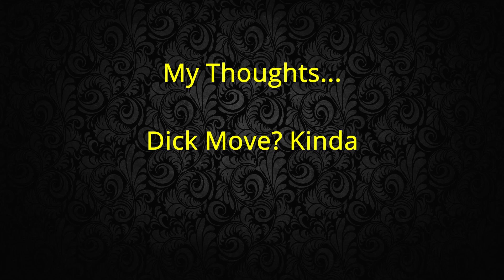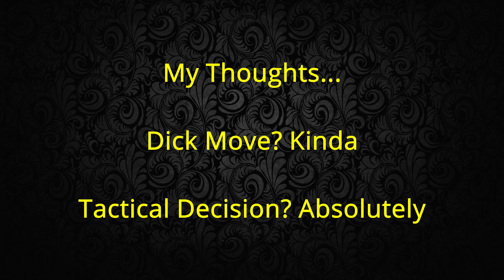Tip Touching Analysis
Should you touch tips in a HEMA tournament? This video shows an example of a fencer (blue)  misinterpreting the blade touch salute as an attack and thrusting in response. It was NOT an attempt to get some free points (according to people who were there and personally spoke to the fencer).

The gesture is clearly risky, but what are the other pros and cons?